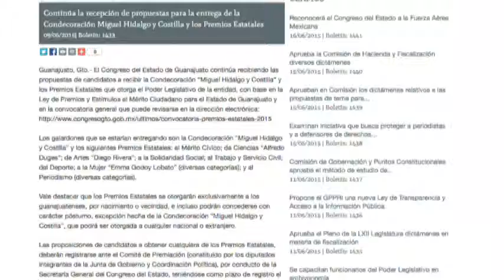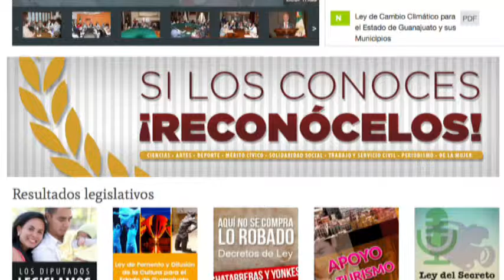Convocan diputados locales a participar en los premios estatales 2015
El diputado Daniel Campos, nos habla de la convocatoria a los premios
estatales 2015 y la condecoración Miguel Hidalgo.